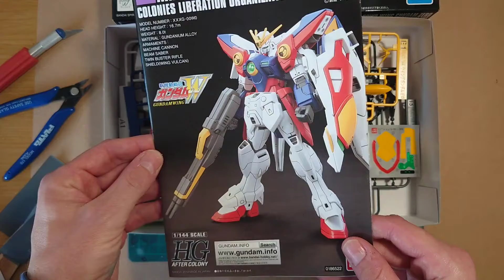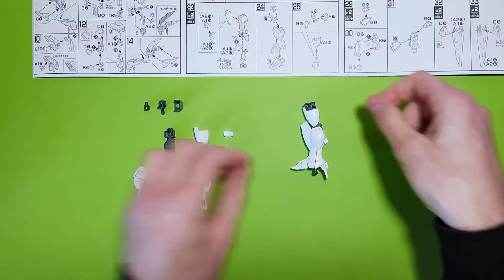Custom Gundam Wing Zero GUNPLA. Reveal at 8:50, What do you think?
HG Wing Zero 1/144 Customisation, decided to go metallic.

I am working on more! Thanks!

Intro 0:00
Base Build  1:40
Paint 4:30
Panel lining 7:35
Reveal 8:50